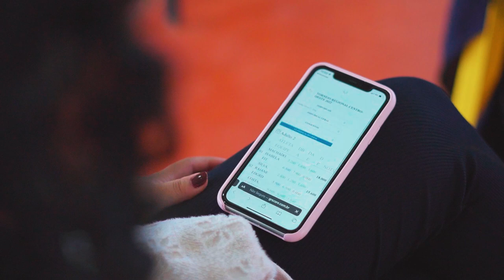TORNEIO REGIONAL DE GINÁSTICA RÍTMICA | Equipe Move UP - Dia 02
Somos a equipe Move Up Ginástica Rítmica, nossa sede se situa no município de Palmas - Tocantins.
Sábado dia 06 de agosto de 2022 aconteceu o primeiro dia de competição do Torneio Regional de GR classificatório para o Torneio Nacional.
Essa foi a primeira participação da nossa equipe na competição, participamos com dezessete ginastas no Torneio Regional Centro-Oeste de Ginástica Rítmica, e conquistamos a classificação de doze ginastas para o Torneio Nacional que acontecerá em São Paulo - SP no mês de Novembro.

QUER SER NOSSA ALUNA ?